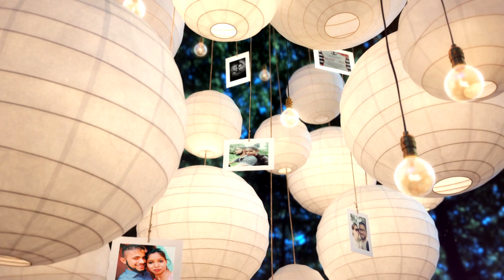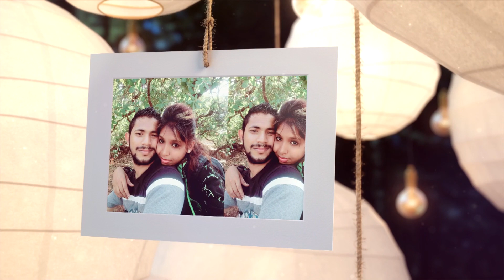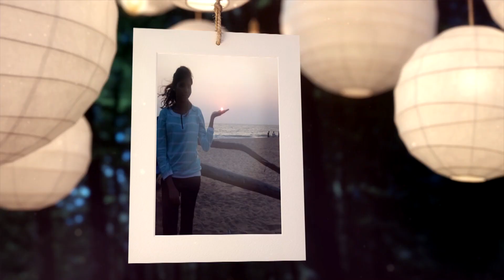Verdy + Sharel | Photo Gallery | Joywin' Studio